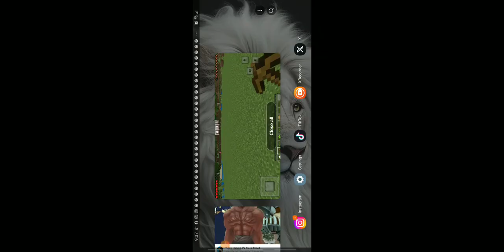Find in where I want to live in Minecraft